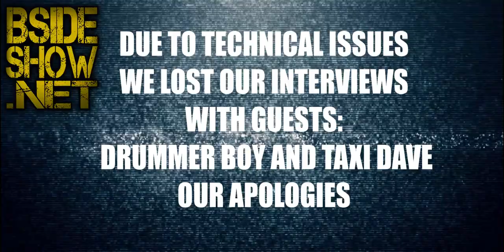BSIDESHOW ~ Ep. 14 ~ Mads the Hated ~ Bad Boy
B Side Show ~

Hosted by:
Rabbit & Wackoe
Mixes by:
DJ Boogieman (R.I.P.)

Guests:
Mads the Hated @madsthehated
Bad Boy
Drummer Boy (Interview Lost) @Drummer909
Taxi Dave (Interview Lost)

Produced by: Wackoe and Drakk

Thank you for donating to keep BSideShow live!

Executive Produced & Remixed by: Drakk